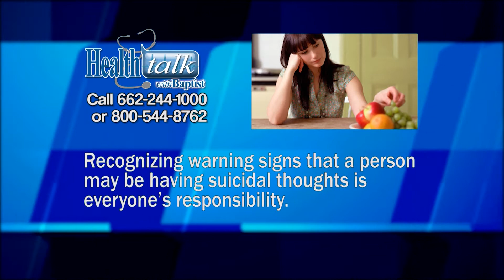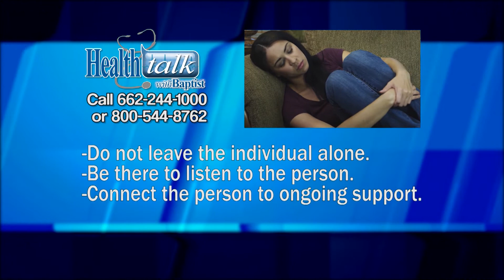Health Talk - Coleman - Suicide Awareness #2